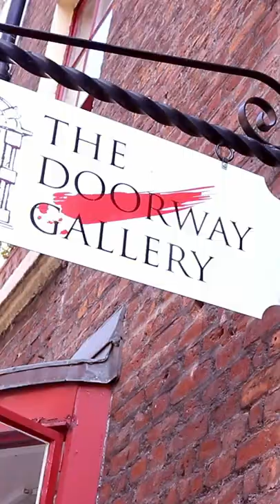Padraig McCaul at The Doorway Gallery